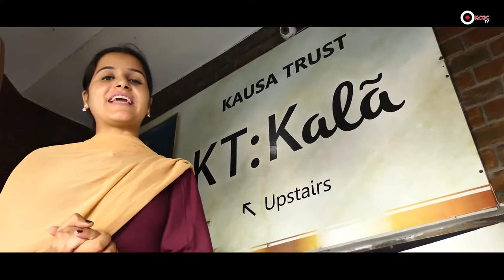Art Exhibition by Khalsa College at KT Art Gallery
An exhibition of at by KCA